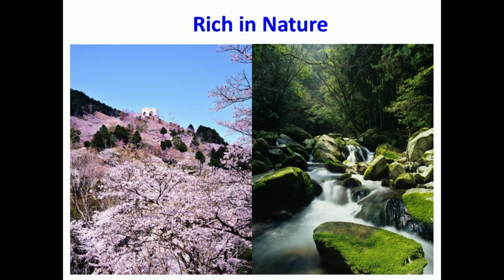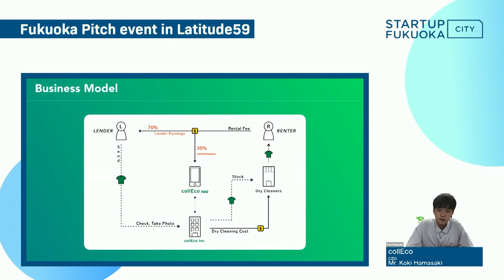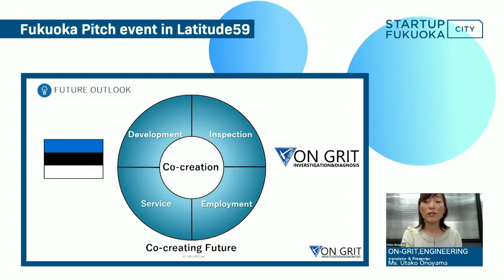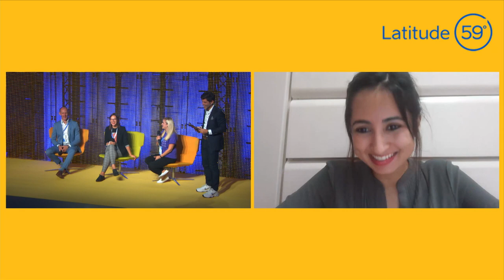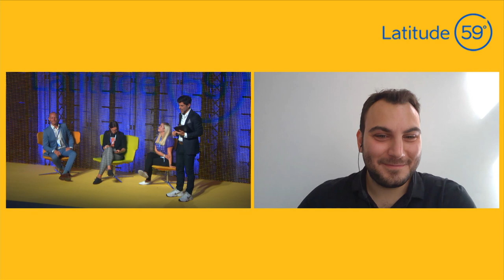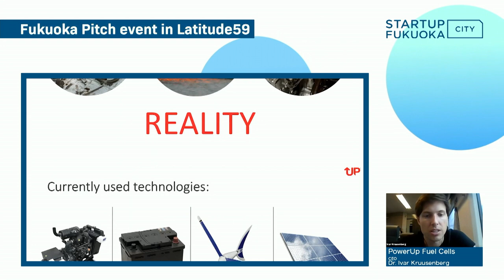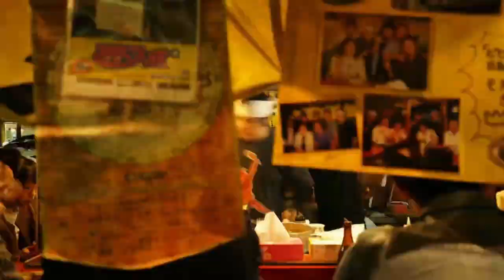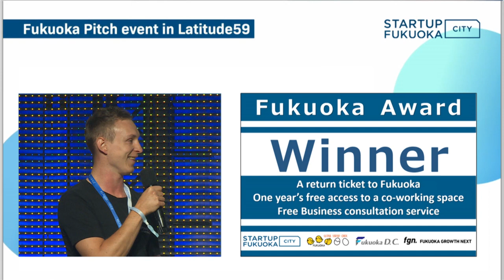Latitude59 2020: Startup Fukuoka City pitching competition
Startup City Fukuoka is the fastest growing startup hub in Japan and they’ve been a supportive partner of Latitude59 since 2016. As every year, they're holding a pitching competition for companies interested in expanding their business to Japan and/or Asia and looking to collaborate with Japanese companies. Come and check out the pitches and hear more about what Fukuoka is doing to support its startup culture. The prize is one round trip flight ticket to Fukuoka, free co-working space and business consultations.

27 August 2020
Yellow Stage